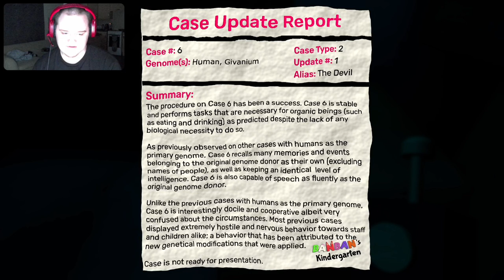Don't Annoy Banbaleena -Garten Of Ban Ban 2 (Day 16)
In todays episode we play Garten Of Ban Ban 2 continuing from the first chapter and looking for our missing child while experiencing more of the inhabitants or test subjects within the daycare.

0:00 intro
00:05 video
1:06:10 outro